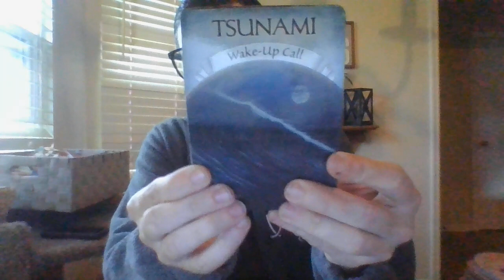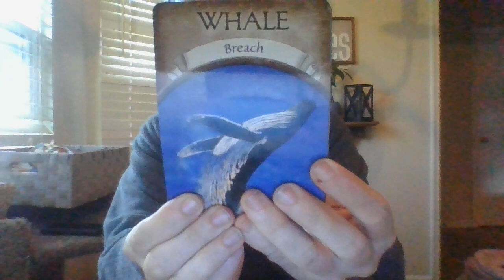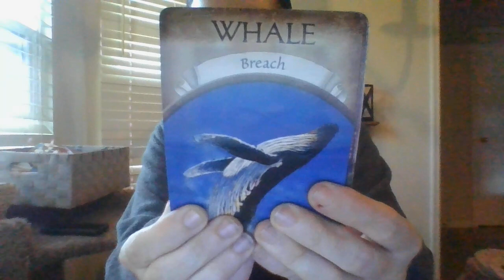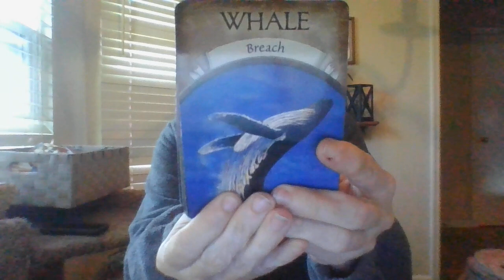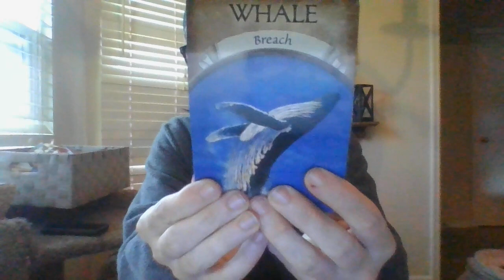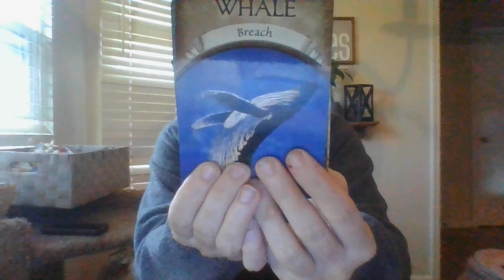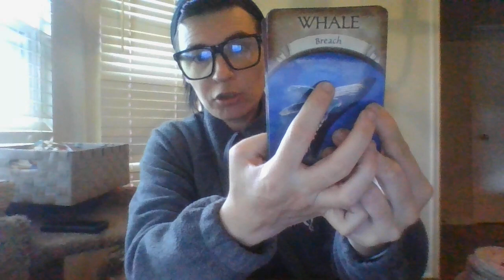JAN 22- SNAKE IN THE GRASS! ABOUT TO BACKFIRE ON THEM!